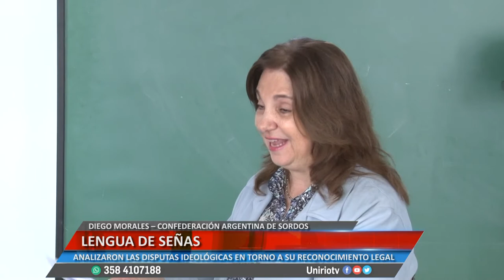LENGUA DE SEÑAS - ROCÍO MARTÍNEZ Y DIEGO MORALES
ANALIZARON LAS DISPUTAS IDEOLÓGICAS EN TORNO A SU RECONOCIMIENTO LEGAL
Facebook.com/uniriotv
Twitter.com/uniriotv